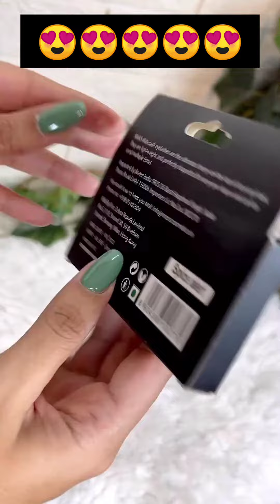BOMB" Makeup products//Try must🥰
Lipstick